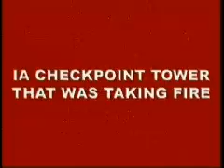US Army Protects Iraqi Arny Checkpoint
On June 20th, 2007, an Iraqi Army checkpoint is under attack from anti-Iraqi forces. Scenes include aircraft footage of an Iraqi army checkpoint tower taking fire from insurgents and the insurgents being fired upon by U.S. aircraft.